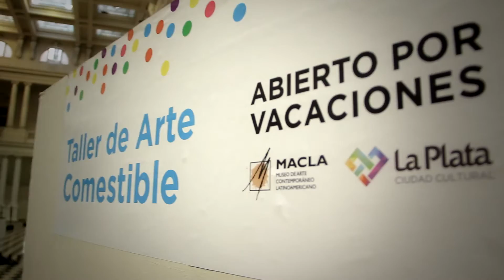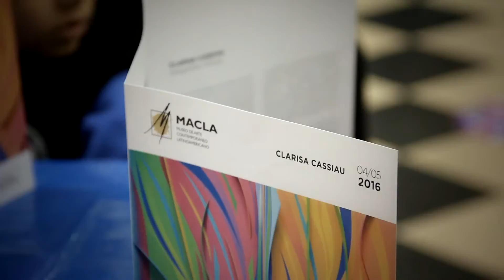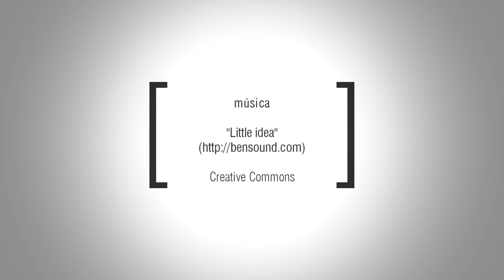Abierto por Vacaciones 2016 en el MACLA - Museo de Arte Contemporáneo Latinoamericano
Resumen de las actividades realizadas por el Área Educativa del Museo en el hall central del Centro Cultural Pasaje Dardo Rocha, con motivo de las vacaciones invernales.

ÁREA EDUCATIVA DEL MACLA:
Nos proponemos  generar  vínculos entre los visitantes, el patrimonio y los diferentes espacios del Museo. Mediante actividades y dispositivos dar lugar a experiencias significativas  para que cada espectador –visitante pueda identificarse, apropiarse y generar nuevos imaginarios entre unos y otros.

Nuestras propuestas consisten en:
Espacio E, ciclo de talleres para público general en la explanada del Museo.
Recorridos participativos con taller para jardín, primaria y secundaria.
Pasantías en el Área Educativa, programa para estudiantes avanzados de la FBA.
Recorridos para adultos y adultos mayores, recorridos  especificos para adultos.
Talleres MACLA itinerante, llevamos el Museo a distintos puntos de la ciudad para compartir el patrimonio y hacer actividades relacionadas.
Programa Docentes, servicio de capacitación, acompañamiento y discusión con docentes.
MACLA cátedras programa de encuentros y recorridos con las cátedras de la FBA articulando con un trabajo de investigación que hagan en relación al museo y patrimonio.
La Lupa entrevistas a diferentes artistas del patrimonio y registro audiovisual.

Horario: 8 a 14 hs.